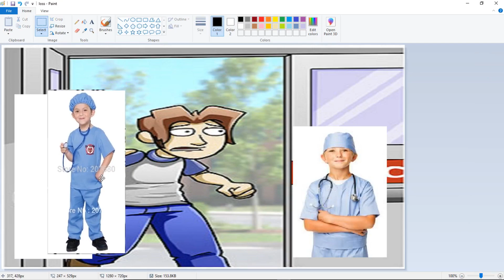Growing Around Leaked Pilot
my friend gave me this video so i uploaded it.

(FAKE)